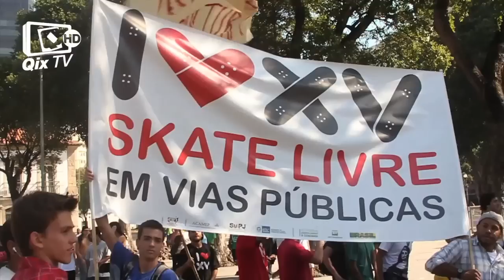go skate day rio